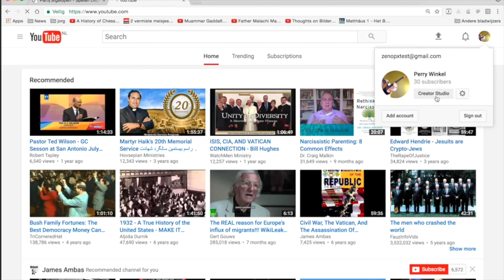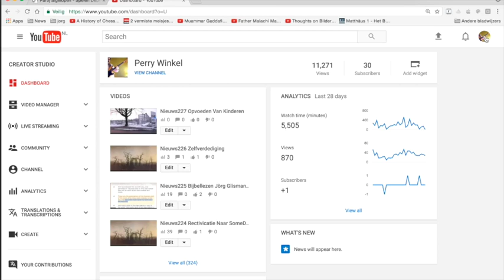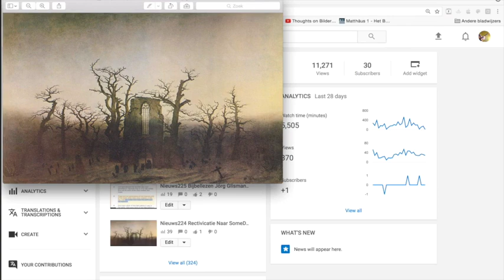Nieuws236 Opvoeden Van Kinderen#2